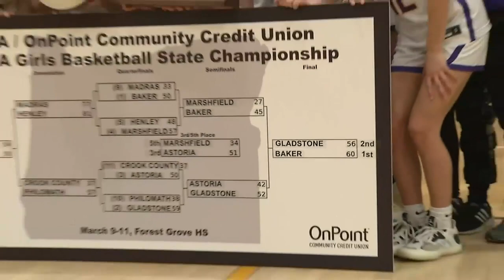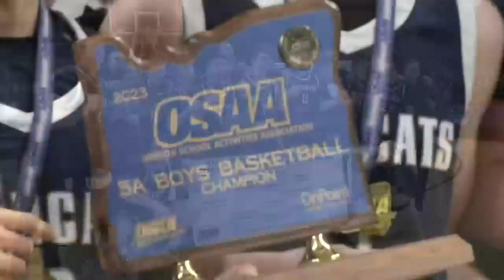High school basketball teams face off on championship Saturday